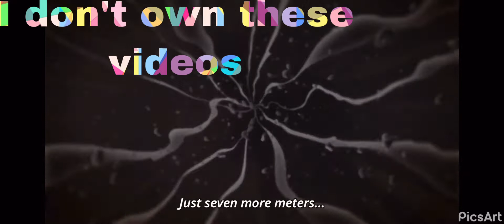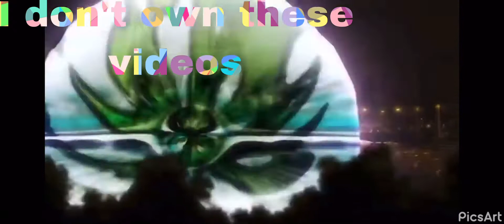Hey, I’ve seen this one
No intro or outro , it would be annoying for this kind of video viewers wouldn’t like it